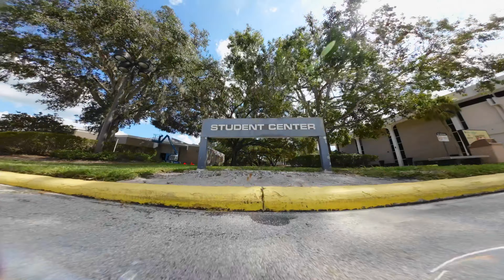Projects in the Pipeline // FLAP N' FLEW 0010